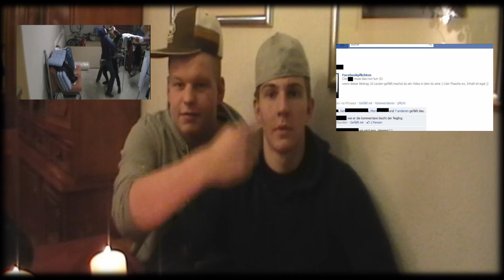OHHH MEIN GOTT WIR HABEN 200 ABONNENTEN !!!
DANKE LEUTE FÜR DIE GRO?E UNTERSTÜTZUNG !
WIR FREUEN UNS AUF DAS NÄCHSTE JAHR UND AUF DIE NEUEN TOLLEN VIDEOS !!
BLEIBT WEITERHIN SO AM BALL !!!